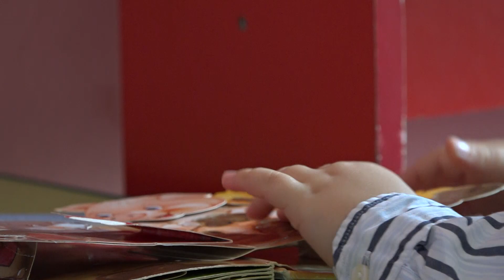ბორჯომის საბავშვო ბაღებში სააღმზრდელო პროცესი განახლდა